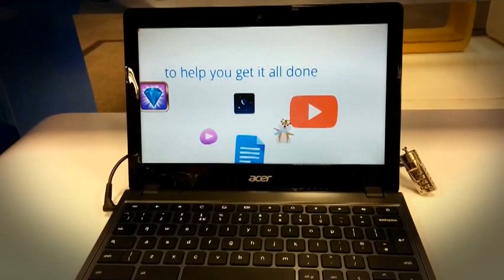New Acer Chromebook C720 - Exciting Look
First Look at the new ACER C720 Chromebook.

New Acer Chromebook Details: